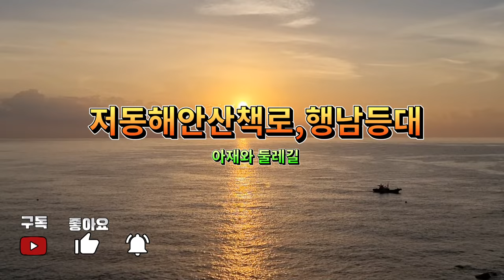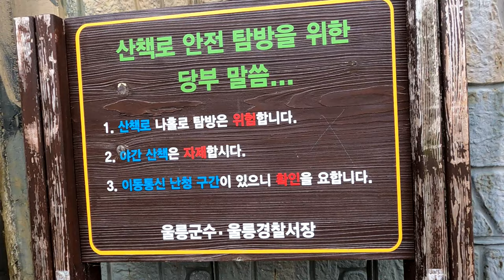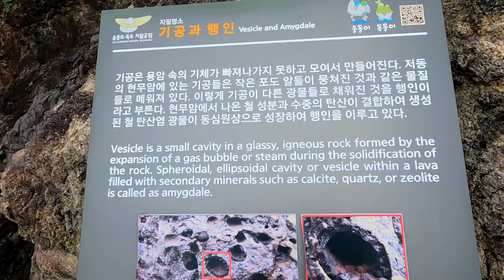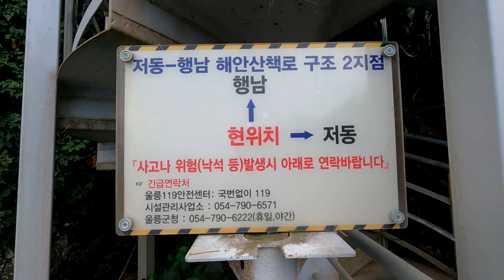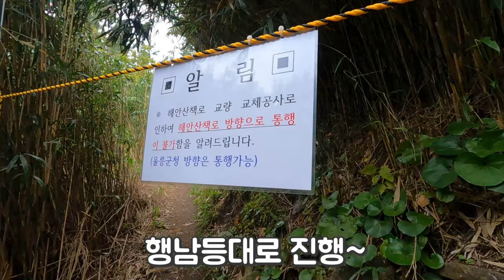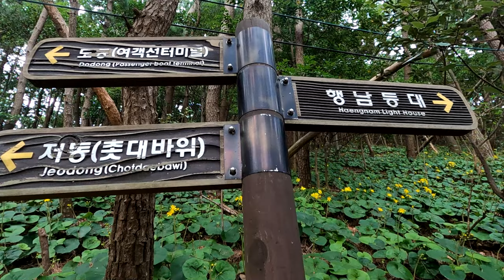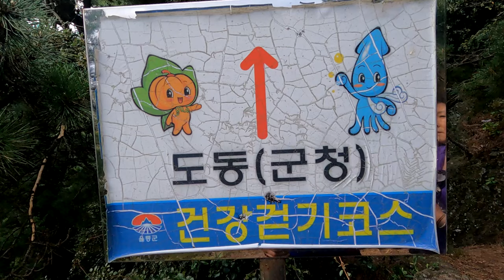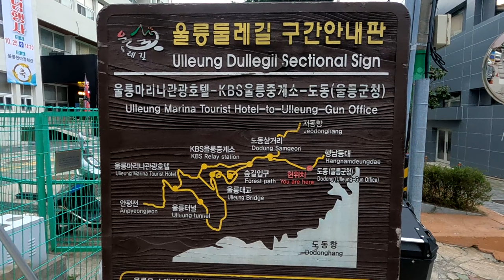울릉도저동해안산책로,행남등대,도동옛길의환상적인코스이며,소라계단의아찔함과절경을가슴속깊이느낄수있는길.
울릉도 저동항 해안산책로와 행남등대로 이어지는 도동옛길을 걸어볼수 있다

코스:저동항 ~해안산책로~소라계단~행남등대 ~울릉해담길(도동옛길)~도동마을.